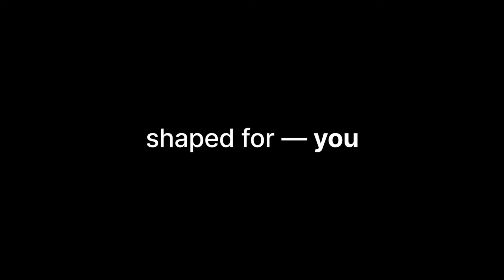Tata Curvv SUV Coupe EV